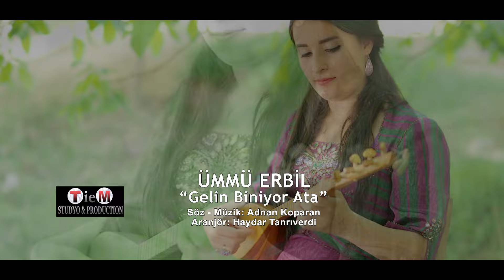Ümmü Erbil - Gelin Biniyor Ata | Tabanca Ata Ata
ÜMMÜ ERBİL GELİN BİNİYOR ATA
SÖZ MÜZİK ADNAN KOPARAN
KLİP YÖNETMENİ SENER CAKIR
ARAJÖR HAYDAR TANRIVERDİ

İstemeye gelmişler beni karşıki köyden
Anam babam nazlanmış demişler daha erken ( düşünmüş )
Yuva kuracağım gidiyorum ardıma baka baka ( Sılaya )
Gelin beni yorata tabanca ata ata
Hadi kaçalım yarim hazırladım bohçamı
Düğün dernek kuralım
Düğün dernek kuruldu davul zurna çalıyor
Çeyizlerim yüklendi gutbet ele gidiyom

They came to want me from the opposite village
My parents said that they were spoiled earlier (thought)
I'm going to set up a nest, look after me (Sılaya)
Come throw me a gun to the yorata
Let's run away my beloved I prepared my bundle
Let's start a wedding association
The wedding was established, the drums and zurna were playing
My dowries loaded, gutbet, I'm going to hand

Sie wollten mich aus dem gegenüberliegenden Dorf
Meine Eltern sagten, dass sie früher verwöhnt wurden (Gedanke)
Ich werde ein Nest bauen, auf mich aufpassen (Sılaya)
Komm, wirf mir eine Waffe
Lass uns weglaufen, mein Geliebter. Ich habe mein Bündel vorbereitet
Beginnen wir eine Hochzeitsvereinigung
Die Hochzeit wurde gegründet, das Schlagzeug und die Zurna spielten
Meine Mitgift geladen, gutbet, ich werde zur Hand

جاؤوا ليريدوني من القرية المقابلة
قال والداي إنهم أفسدوا في وقت سابق (فكر)
سأقيم عشًا ، اعتني بي (سيلايا)
تعال ارميني مسدسا
دعنا نهرب حبيبي لقد جهزت حزمي
لنبدأ جمعية الزفاف
أقيم حفل الزفاف ، وكانت الطبول والزورنة تعزف
مهرتي محملة ، وسأقوم بتسليمها
jawuu liriduni min alqaryat almuqabila
qal walday 'iinahum 'afsiduu fi waqt sabiq (fkar)
sa'uqim eshana , aietani bi (sylaya)
taeal armyni musadasaan
daena nahrub habibiun laqad jahazat hizmiun
linabda jameiat alzifaf
'uqim hafl alzifaf , wakanat altubul walzawrunat taezuf
mahrati muhamalat , wasa'aqum bitaslimiha